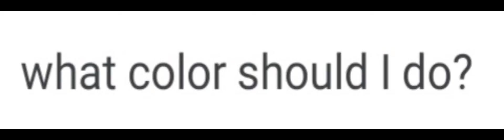April 15, 2022